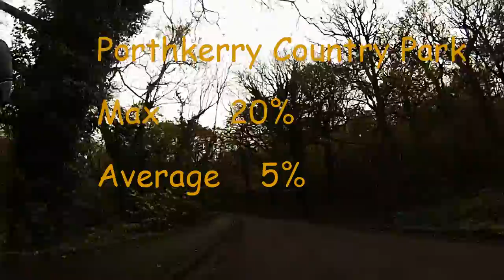Porthkerry Country Park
Cycling in Porthkerry Country Park, Barry, Vale of Glamorgan